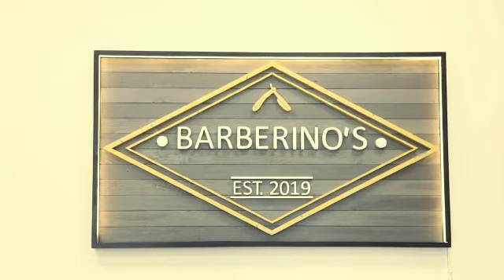BARBERINO BARBER SHOP - BISTRITA NASAUD